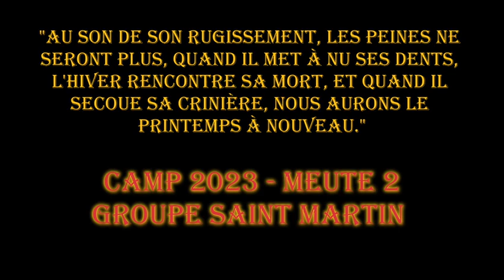film meute 2